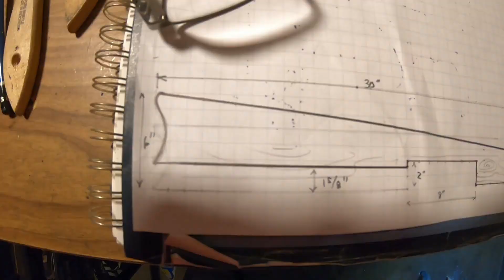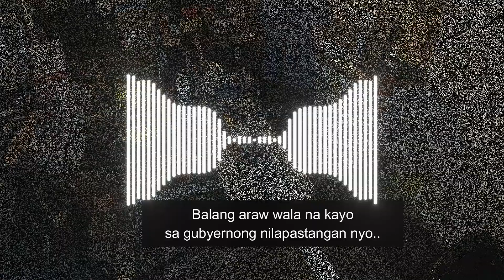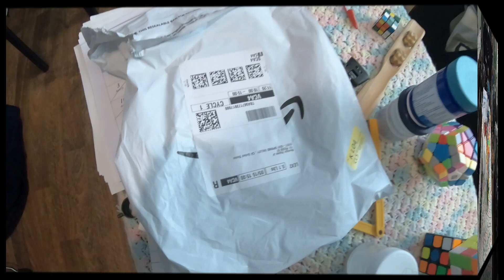Framing The Boat, Part 3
Tuluy-tuloy lang po mga katropa!! I may have to move the project out of my shop, Ferrin shows off his Rubik's cube prowess, and have I got a song for these yellowtards...